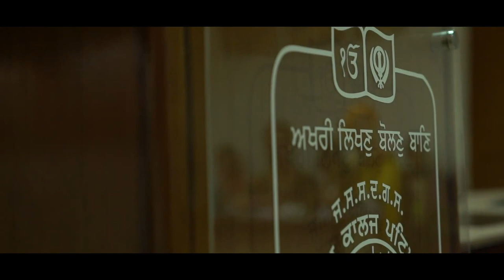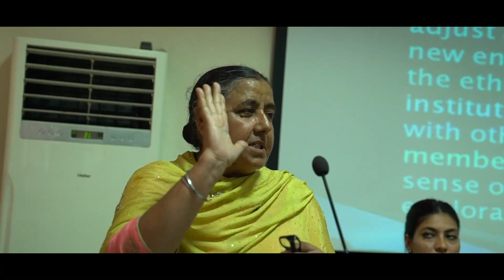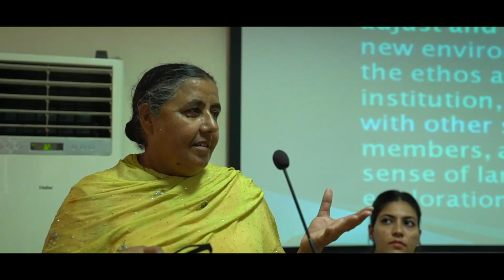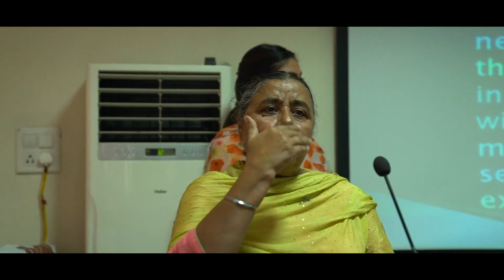Lecture on Sri Guru Nanak Dev Ji | SIP | Sociology Dept | 2019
Dept. of Sociology organised a special lecture dedicated to 550th Parkash Purb of Sri Guru Nanak Dev Ji and also organised SIP of Humanities students